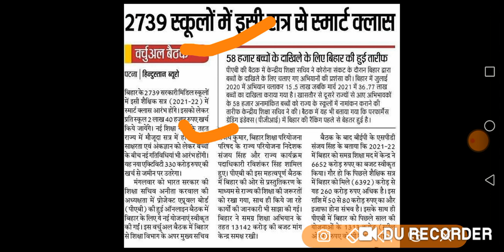2739 मिडिल स्कूलों में इसी सत्र से स्मार्ट क्लास।